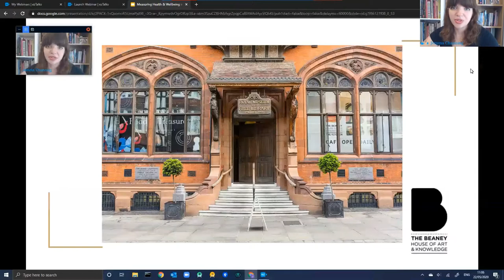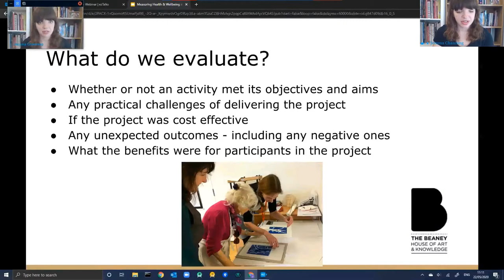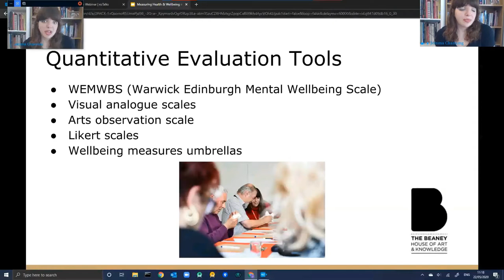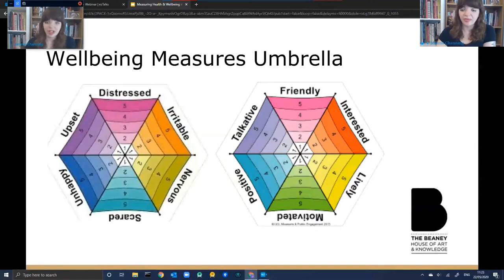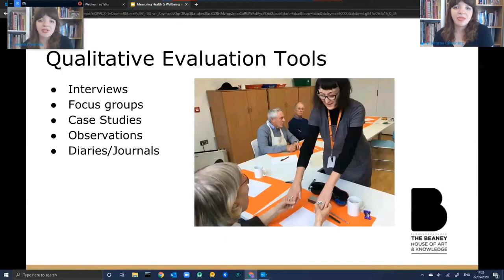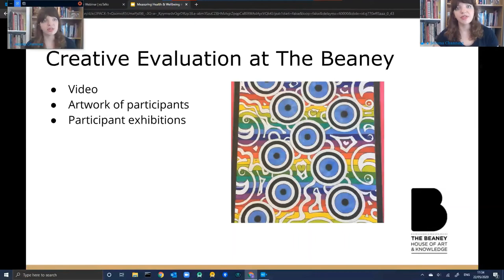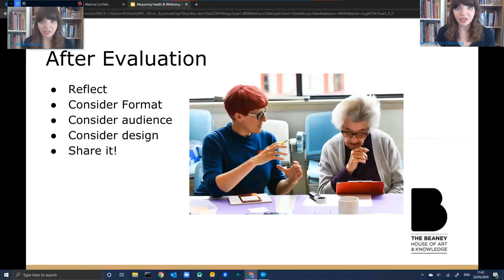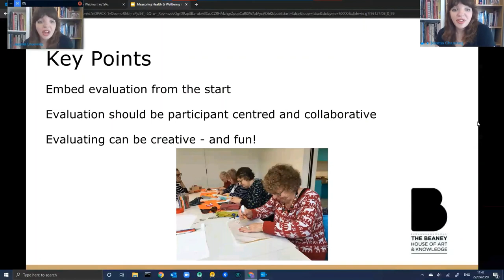Wellbeing Webinars: Measuring Health & Wellbeing in Museums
The Beaney's Health & Wellbeing Coordinator leads the museum's second Heritage, Health and Wellbeing Webinar, covering 'Measuring Health & Wellbeing in Museums'.